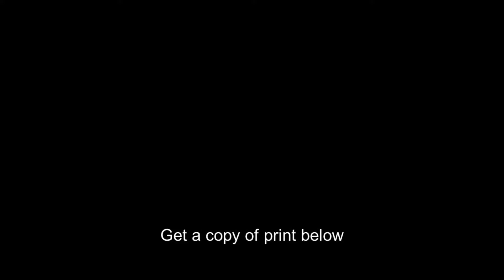Industrial designer Raymond Loewy,Robert Bourke,desk,South Bend,office,1953